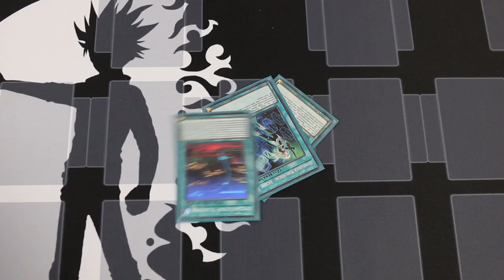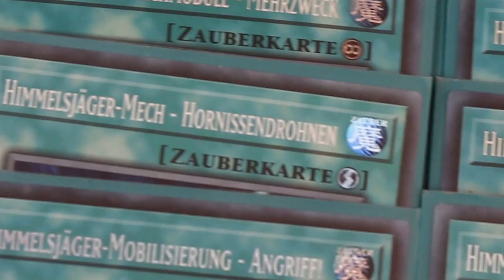Yu-Gi-Oh! Sky Striker das BESTE Deck - Warum?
Sky Striker, ja das ist schon ein gutes Deck ., ABER.
Was ich gegen Sky Striker habe?

Die Warum Serie geht weiter ;)
Viel Spaß!

Postfach:
Mathias Link
z.H. Schattenspieler
Abendstraße 15
39124 Magdeburg

powered by:
Lioncast:

Kamera: Canon 70d
Mikrofon: Rode Rycote Edition VideoMic
Schnittprogramm: Adobe Premiere Pro CC 2017